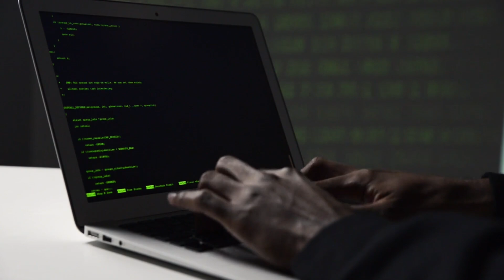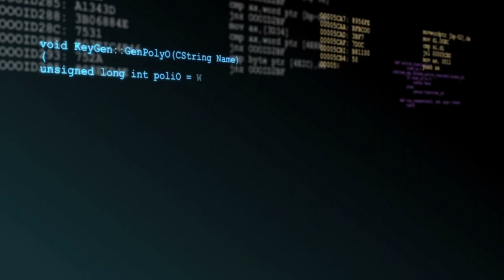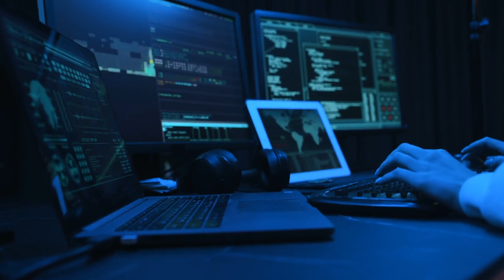Cracker Vs Hacker | Must Watch!!!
White Hat Vs Black Hat Hacker | Hacker Vs Cracker | Comparison between Ethical Hacker and Cracker | Who Is an Ethical Hacker and Who Is a Cracker? | Ethical Hacking vs Cracking.